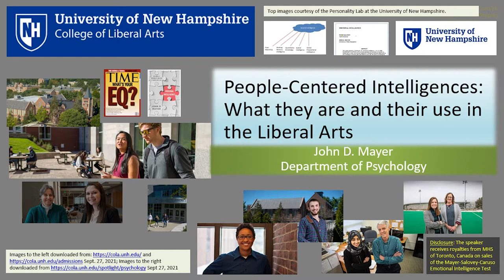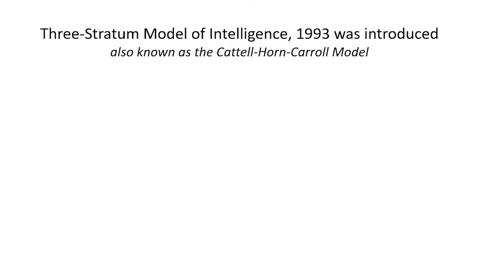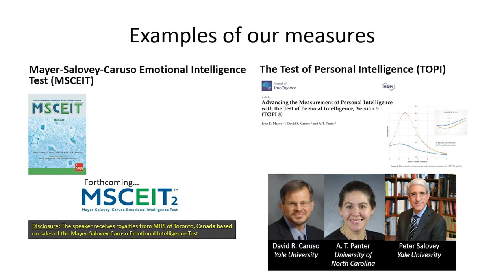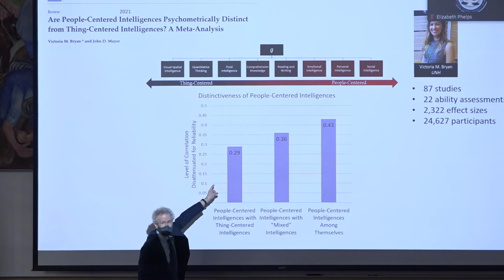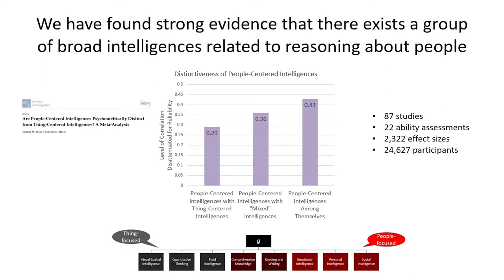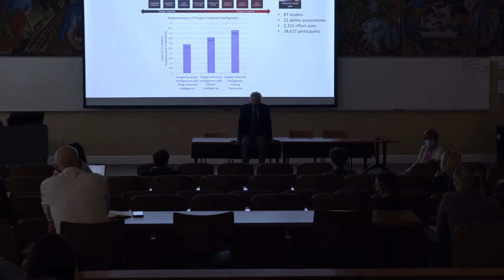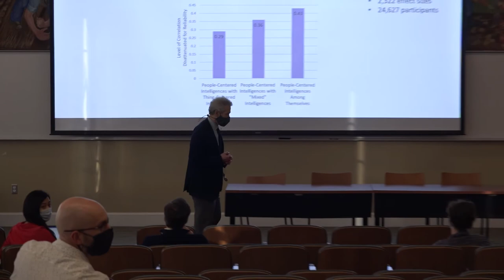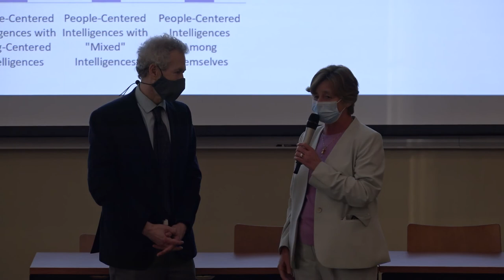People-Centered Intelligences: What they are and their use in the liberal arts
The annual Lindberg Lecture, delivered by John Mayer, professor of psychology, University of New Hampshire. Mayer is the recipient of the 2021 Lindberg Award, given annually to an outstanding teacher and scholar in the College of Liberal Arts. This lecture was delivered on October 18, 2021, at UNH.